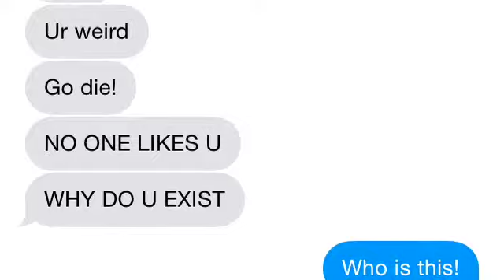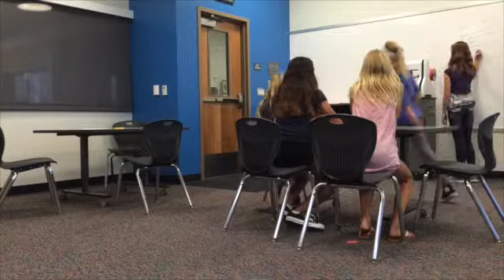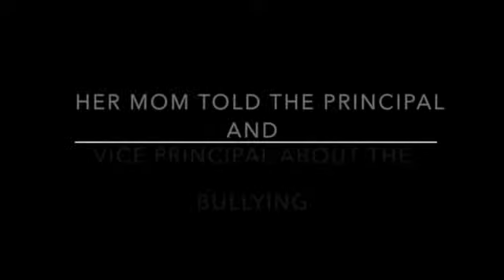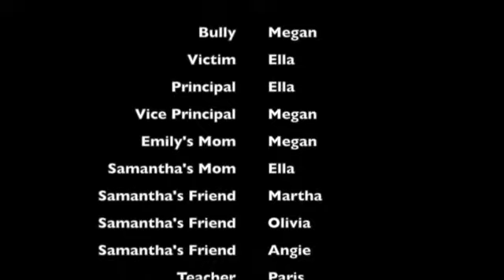Bystander Final Project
This video is about Bystander Final Project